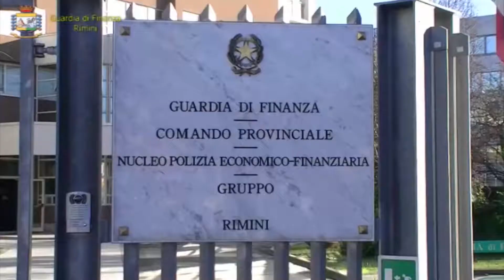RIMINI: Gdf irrompe in un magazzino, sequestrati 50.000 prodotti non a norma | VIDEO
Sono durate una settimana e si sono concluse con un sequestro le indagini della Guardia di finanza di Rimini nell’ambito della contraffazione. 42 mila articoli presenti in un deposito per la vendita all’ingrosso sono stati tolti dal mercato. Nel locale di stoccaggio riminese ne erano presenti 47 mila.Si tratta principalmente di capi di abbigliamento sportivo e gadget vari che riproducevano il logo di note squadre calcistiche e brand di alta moda. Nello stesso punto vendita sono stati sequestrati altri 5.000 articoli perché sarebbero stati sprovvisti della corretta etichettatura. Tra questi vi sono 103 pistole a gas prive dei segni identificativi e del numero della verifica di conformità. Pistole, precisano le forze dell’ordine, che possono risultare pericolose.I responsabili del deposito sono stati deferiti per le ipotesi di reato di ricettazione e contraffazione, e segnalati alla Camera di Commercio per violazione alla normativa in materia di sicurezza dei prodotti e del Codice del consumo che prevede delle sanzioni fino a 25 mila euro.